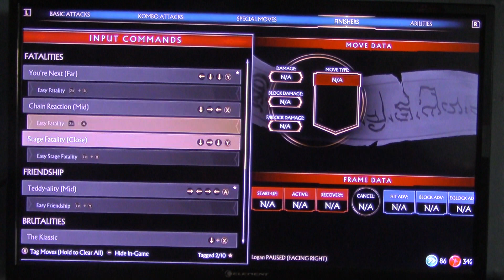How Much Do I Need to Pay Kabal? | Mortal Kombat 11 Part 223 (Logan Mansion Gaming)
I bumped into Kabal & he said that Scorpion needed to pay for something but what?